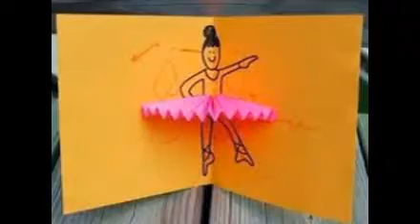Dinosaurs For Kids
.Dinosaurs | Discovery Kids
Amazing Dinosaurs for KIDS – Discovery Dinosaurs. See CUTE dinosaur babies born and watch take their first clumsy steps. Little tiny .
Kids Dinosaurs
Dinosaurs for Kids - Everything for kids from neat dinosaur facts to coloring pages and pictures. Find some games, or try our printables.
Dinosaurs for kids - movie page - Sheppard Software
Kids learn about dinosaurs by watching movies. ... Dinosaurs for kids explores the fascinating, super-sized world of the dinosaurs. This collection of movies, ...
Amazing Dinosaurs for KIDS | Discovery Dinosaurs | TestTube
Dec 3, 2013 - Discovery Dinosaurs: Amazing Dinosaurs for KIDS - See CUTE dinosaur babies born and watch take their first clumsy steps. Little tiny ...
Dinosaur Facts - Kids Dig Dinos (Kids Dig Dinos)
Kid-friendly dinosaur facts - how they became extinct,